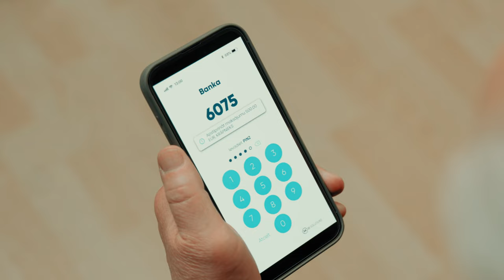AIZDOMĪGS ZVANS NO BANKAS? MET NOST!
Aktrise Olga Dreģe un režisors un aktieris Valdis Lūriņš atklāj tipiskākos telefonkrāpnieku paņēmienus.

Saņemot aizdomīgu zvanu no bankas ar apgalvojumu par krāpniecisku darbību Jūsu kontā un aicinājumu steidzami rīkoties - met nost!

Lai palīdzētu savlaicīgi atpazīt un izvairīties no telefonkrāpšanas mēģinājumiem, Mastercard sadarbībā ar Finanšu nozares asociāciju jūlija ietvaros rīko informatīvo viedpircējs kampaņu “Met nost!“. Sekojiet līdzi jaunumiem Viedpircējs Facebook lapā